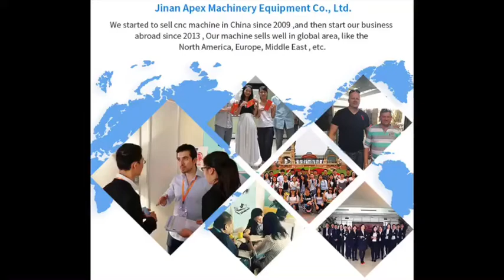The most worthyful wood cnc router